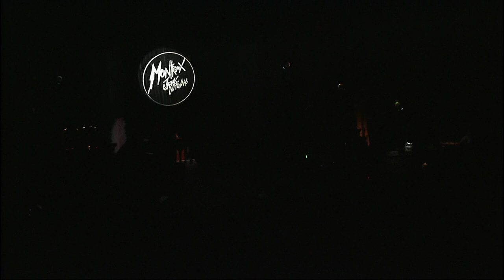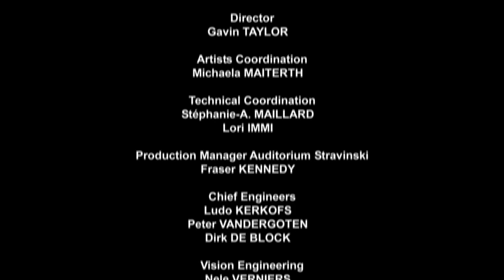Emerson Lake & Palmer - Live At Montreux 1997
Setlist:
1 - Introduction By Claude Nobs
2 - Karn Evil 9-1st Impression Part 2
3 - Tiger In The Spotlight
4 - Hoedown
5 - Touch And Go
6 - From The Beginning
7 - Knife Edge
8 - Bitches Crystal
9 - Creole Dance
10 - Honky Tonk Train Blues
11 - Take A Pebble
12 - Lucky Man
13 - Tarkus/Pictures At An Exhibition
14-1 - Fanfare For The Common Man
14-2 - Rondo
14-3 - Carmina Burana
14-4 - Carl Palmer's Drum Solo
14-5 - Toccata In D Minor

Recorded Live On July 7 1997 At The Auditorium Stravinski, Montreux Jazz Festival.

The video and music offered here is intended solely for the purpose of dissemination and evaluation. I will remove the video if requested.